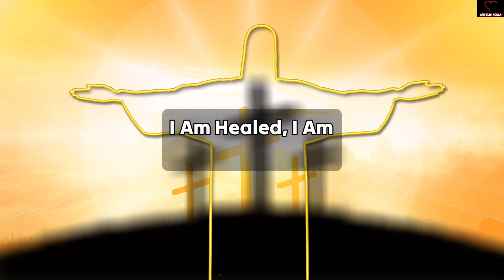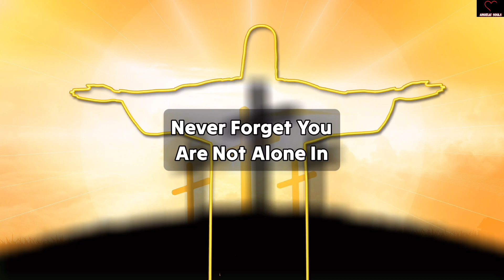Congratulations, Today Is Your Lucky Day, God Heard Your Prayer, God Is godmessage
11:11💌God says, Someone is planning to put you in Jail...🌈Angels Message✝️Gods Message 1111 Share 💌 This Gods Divine Message With Your Family 👨‍👩‍👧‍👦 And Friends As Well As Those Who Need Guidance From The Universe. 🌌 stay tuned ☺️🥰 Infinite love and Gratitude ❤️🙏 BE HAPPY and Spread Happiness😊🥰 🌼❤️🌼Thank you🌼❤️🌼🧚 take care😄☺️ ▬▬▬▬▬▬▬▬▬▬▬▬▬▬▬▬▬▬▬▬ This Video Includes All These Searches 👇
1.od message for me today 2

financial bs